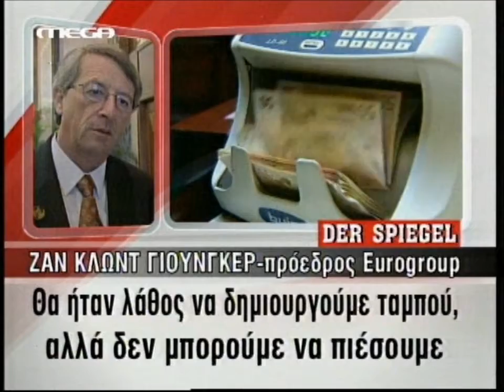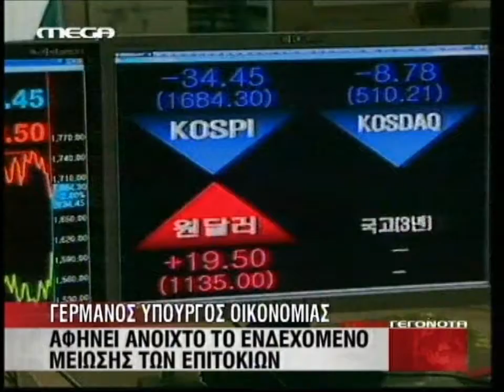Αναδιάρθρωση μαγειρεύουν οι Ευρωπαίοι για το καλό μας